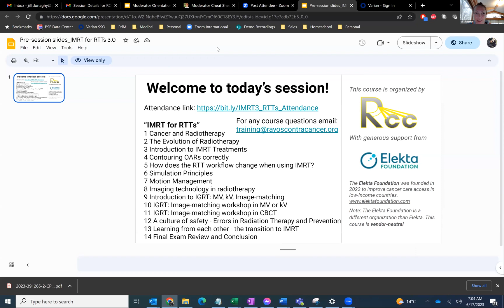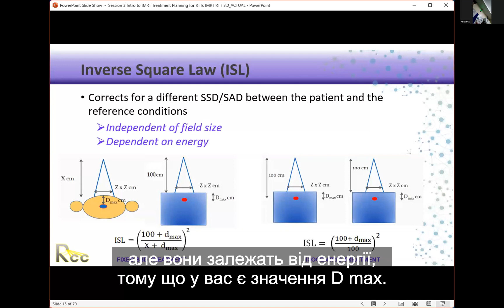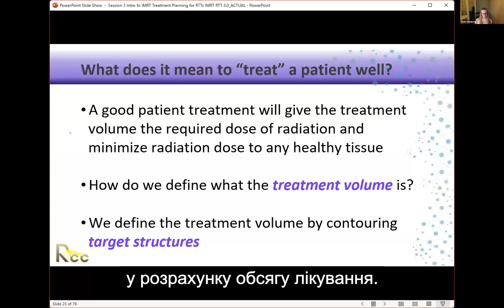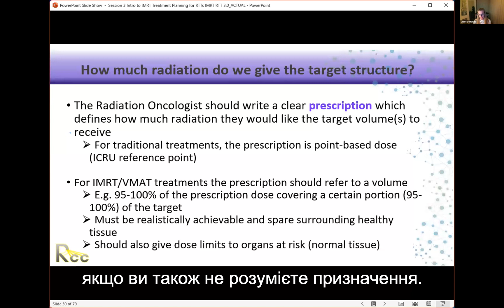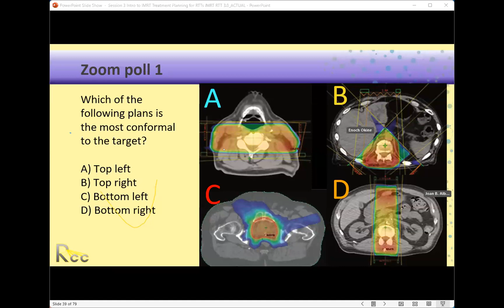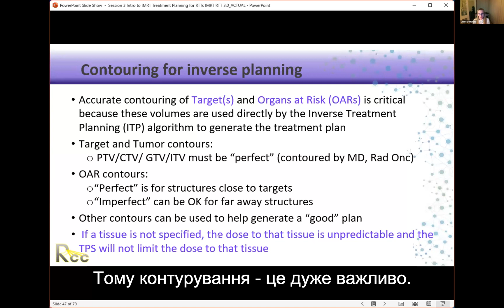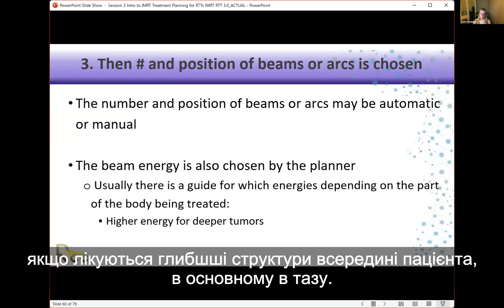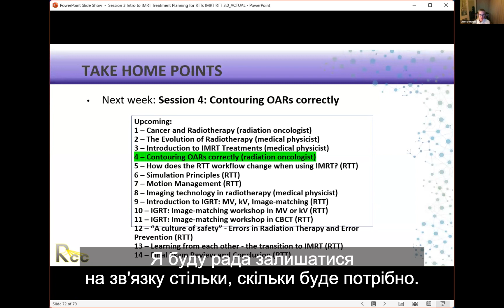Session 3 - Introduction to IMRT Treatments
Session 3 - Claire Dempsey (medical physicist) teaches basic treatment planning principles, including the difference between GTV/CTV/PTV, setting constraints and objectives, and using treatment planning systems.